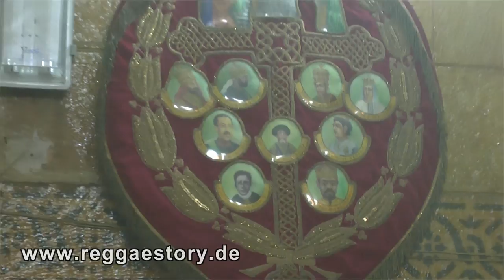Menelik Mausoleum - Gibbi - Addis Ababa - Ethiopia - 17.06.2014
Aufgenommen am 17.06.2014 in Addis Ababa.
Das Mausoleum von Kaiser Menelik II befindet sich im Gibbi, auf einer Anhöhe von Addis Ababa, der Keimzelle der Stadtgründung mit mehreren kaiserlichen Palästen. Der überwiegende Teil des Gibbi ist leider für die Öffentlichkeit nicht zugänglich und wird argwöhnisch bewacht, da dort unter anderem der äthiopische Premierminister wohnt. Wer bei Film- oder Fotoaufnahmen erwischt wird, riskiert mindestens die Löschung des Kameraspeichers. Nur innerhalb des Mausoleums sind Aufnahmen erlaubt.
Das Bauwerk wurde unter Leitung des deutschen Baumeisters Carl Härtel von 1917 bis 1927 errichtet. In der Gruft unter dem Allerheiligsten (zentraler innerer Kubus) stehen die Sarkophage von Kaiser Menelik II, seiner Frau Taitu, seiner Tochter und Kaiserin Zewditu, der Tochter von Haile Selassie, Prinzessin Tsehai, sowie der des Erzbischofs Matewos von Addis Ababa. Erzbischof Matewos krönte Menelik einst zum Kaiser. Weiterhin befinden sich in der Gruft verschiedene kaiserliche Throne aus dem Palast sowie aus der Kirche, alte Schriften, Bilder, Kreuze, Prozessionsschirme und anderes. Im oberen Teil des Mausoleums, das heute auch als Kirche (Beata Maryam) genutzt wird, befinden sich im Kuppelbereich verschiedene Malereien des deutschen Künstlers Helmuth Eichroth. Im Einzelnen sind das die Krönung von Menelik II, die Schlacht von Adua (Sieg über die italienischen Invasoren), Besuch der Königin von Saba bei König Salomon, sowie die Schlüsselübergabe für Ras Makonnens Palast.